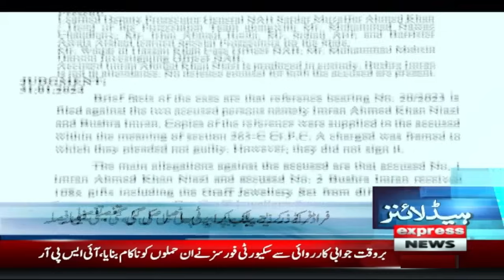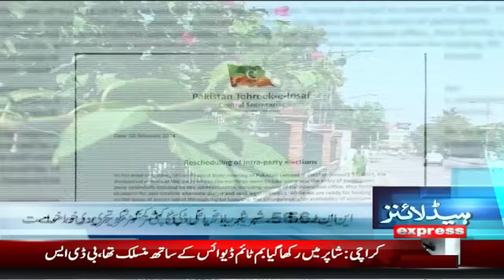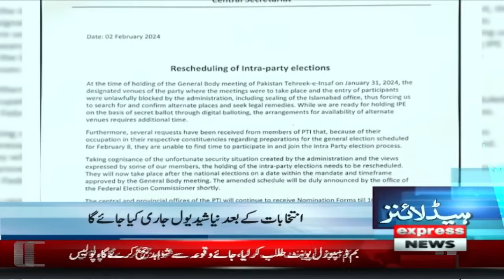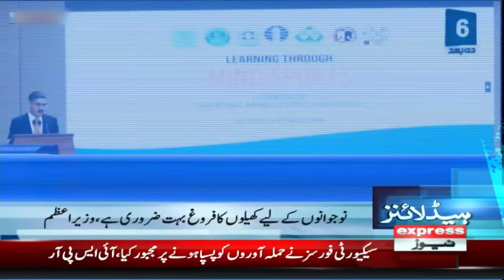Another Judge Resigns | News Headlines 10 PM | 2 Feb 2024 | Express News